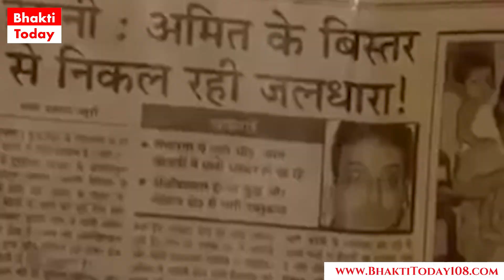Shiv Bhagavan Ki Sacchi Ghatna | बम बम भोले का चमत्कार | Mahashivratri 2022 Special True Story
Mahashivratri Mahashivratri2022 BamBamBhole HarHarMahadev Kaliyug mein Bam Bam Bhole ka chamatkar, Shiv Bhagwan ki ye sacchi ghatna meerut mein rahne vaale Amit Singhal ke jeevan mein hui thi. Ye poora incident itna famous hua tha ki sabhi newspapers se lekar media mein sabhi ne iss ghatna ko cover kiya tha. Yaha tak ki is ghatna par ek episode bhi bana tha. Ham asha karte hain ki Bhakti Today ka ye chota sa prayas aapko Bhagavan Shiv se bhakti marg mein aage badhne ke liye aashirvaad dilayega. Aap sabhi ko Bhakti Today ki taraf se Happy Mahashivratri 2022Shivratri ki hardik shubhkamnaye

To support us: Please visit and shop

More from Bhakti Today - घर बैठे करे ब्रज के भांडीरवन की सभी स्थलियों के दर्शन | राधा कृष्ण की विवाह स्थली Motivational Story || राजा और उसकी चार पत्नियां Minute mein 5 Darshan Krishna Japa kaise kare? || Hare Krishna Mantra Pe Dhyaan Kaise Lagaye? Thoughts while Chanting || जप करते समय दिमाग़ कहा भागता हैं? True Stories || Krishna Bhagwan Ki Sacchi Ghatna || Krishna Bhagwan Ki Satya Ghatna Bhakti Nahi Karne Dete? || Gharvale Bhakti Ke Liye Nahi Maan Rahe? || Kya Kare? Gharvalo Ko Bhakti Se Dar Lagta Hain? || Gharvale Bhakti Nahi Karne Dete? || Kya Kare? Krishna True Stories || Shri Krishna Bhagwan ki Sachi Ghatna || Narsingha Bhagwan Ki Satya Ghatna 😲🔥 Padhai ya Job ke Saath Mala ke Liye Time Kaise Nikale? || Bhakti ke Liye Time Kaise Nikale? Gharvale Bhakti Ke Liye Nahi Maan Rahe? || Message to Parents || Bhakti Today